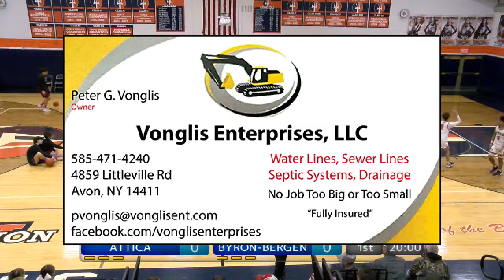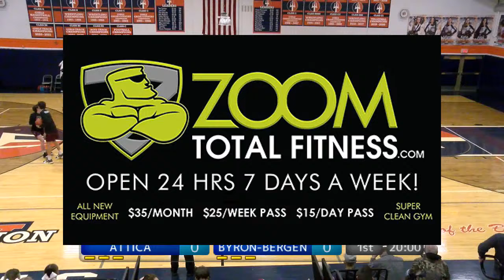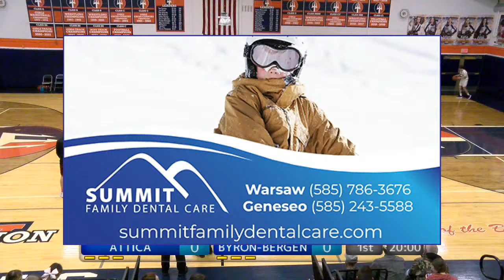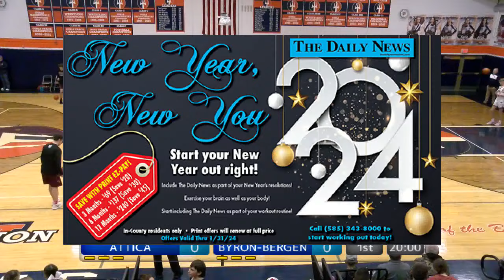SEC. V BOYS BASKETBALL: Attica vs. Byron-Bergen | Jan. 29, 2024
Tune in for this Genesee Region League matchup, set for a 7 p.m. tip off. Alex Brasky will be on the call from Attica High School.